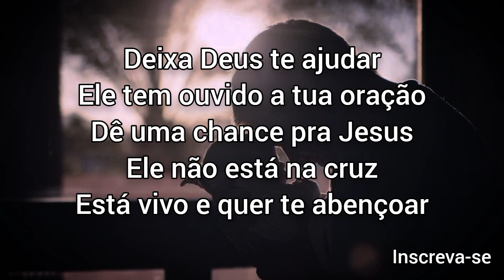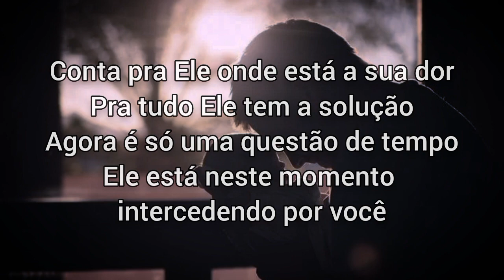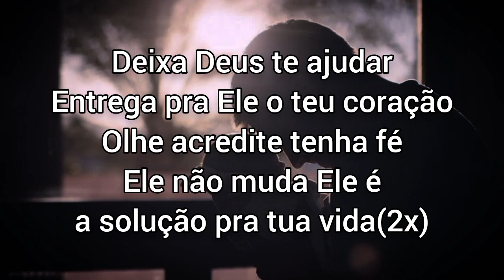Deixa Deus Te Ajudar - Iranildo Santos (Cover Bateria)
Deixa Deus te ajudar
Ele tem ouvido a tua oração
Dê uma chance pra Jesus
Ele não está na cruz
Está vivo e quer te abençoar

Conta pra Ele onde está a sua dor
Pra tudo Ele tem a solução
Agora é só uma questão de tempo
Ele está neste momento intercedendo por você

Refrão
Entrega pra Ele o teu coração
Olhe acredite tenha fé
Ele não muda Ele é
a solução pra tua vida(2x